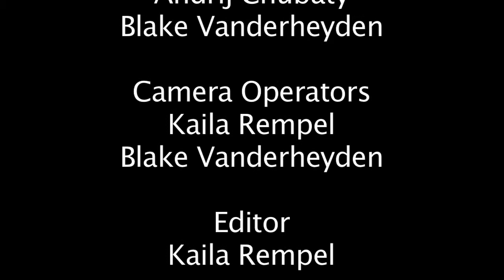Flat Tire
2nd Quarter